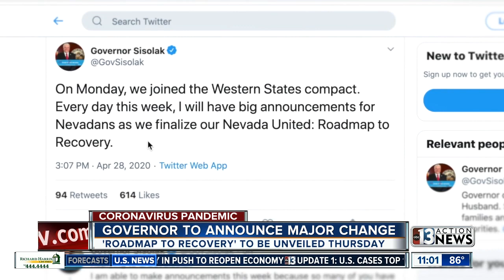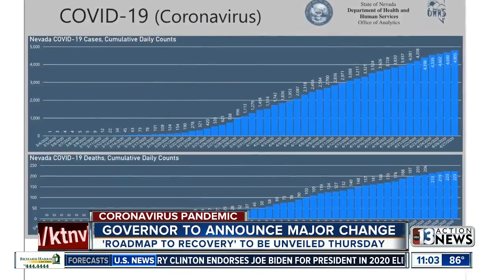Gov. Sisolak to unveil 'Roadmap to Recovery' on April 30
Nevada's Gov. Steve Sisolak announced Tuesday afternoon on his Twitter account that he'll lay out the "Roadmap to Recovery" for the state on April 30.Nevada's Gov. Steve Sisolak announced Tuesday afternoon on his Twitter account that he'll lay out the "Roadmap to Recovery" for the state on April 30.